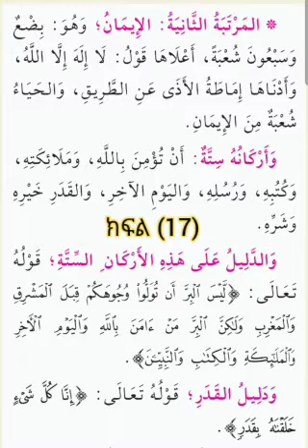በኡስታዝ ሙሀመድ አወል አላህ ጀነተል ፊርዶስ ይወፍቃቸው አል ኡሱሉ ሰላሳ ክፍል )17)